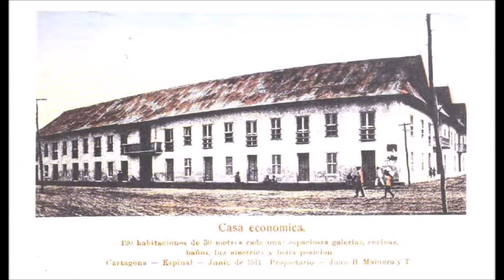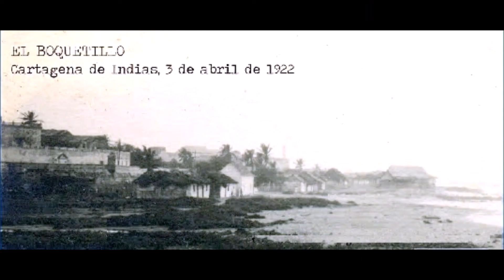MARIA SAMBA FROM GILDA Y ROLANDO SALSA BONFANTE